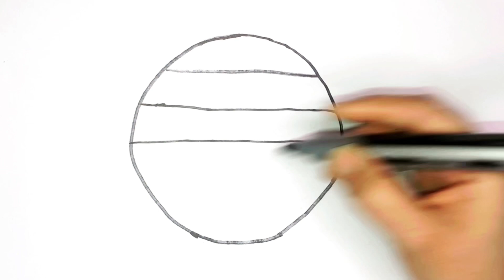Pop it heart Drawing, Painting and Coloring for Kids & Toddlers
let's learn how to draw a pop it Drawing easy drawing together.come and draw with me...